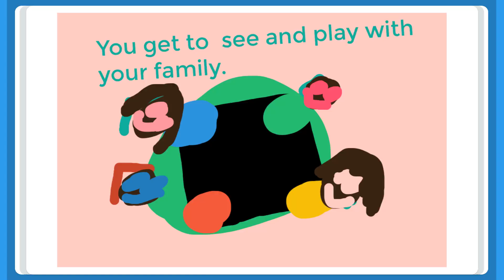Easter By Deon Bailey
By Deon Bailey